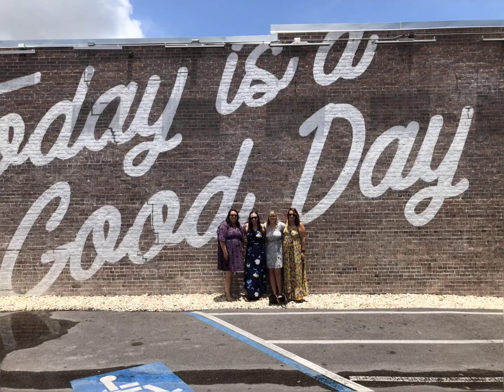Tori Smallwood 2019 07 06 13 17 17